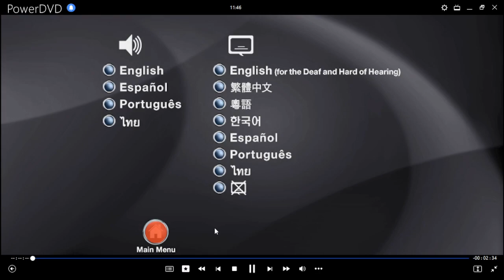Kong: La Isla Calavera DVD Menu 2017 en inglés